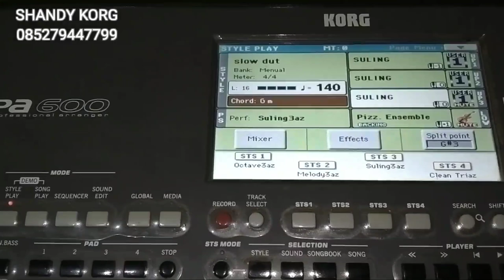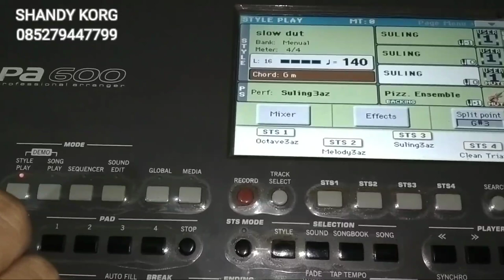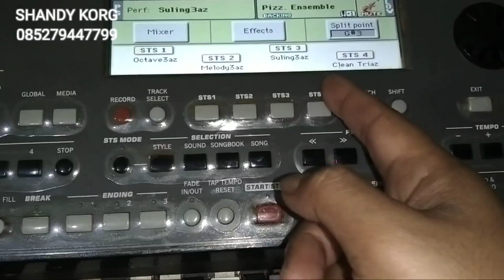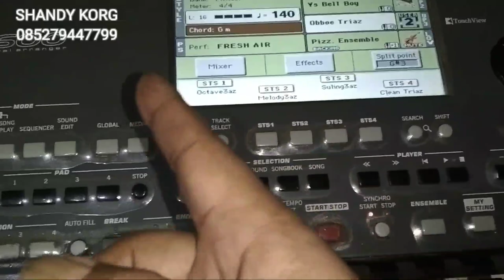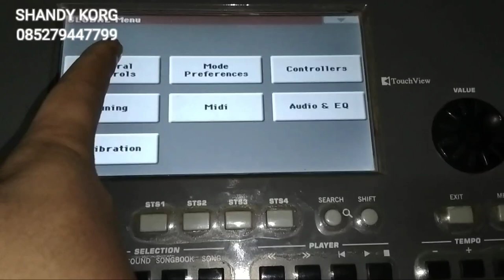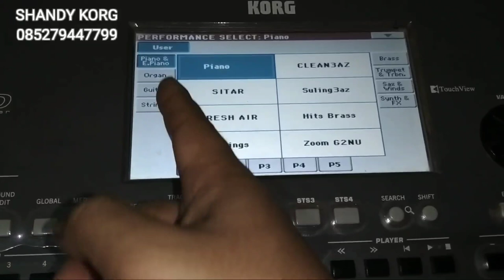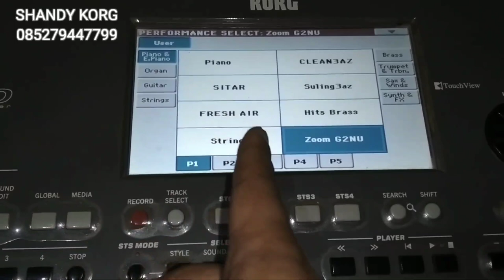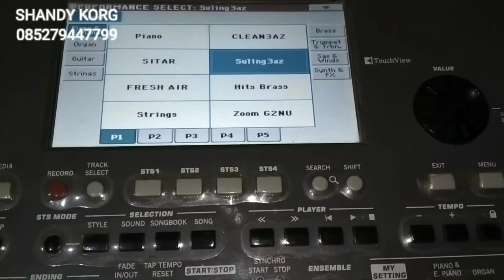Cepat belajar manual di seri KORG pahami triknya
Mudah belajar main manual di keyboard KORG

Kembali membagikan cara belajar bermain manual di keyboard seri KORG pa300 - KORG pa600 - KORG pa700 dan seri KORG di atasnya ini untuk teman-teman kita yang baru memiliki Keyboard seri KORG yang nanti nya akan mudah mengoperasikan menu-menu tombol pada seri KORG karena Keyboard KORG sudah di sediakan tombol-tombol menu yang memudahkan kita menjangkau tombol-tombol menu tersebut tetapi ada sebagian yang belum tahu cara mengaktifkan tombol-tombol tersebut nah. langsung saja ikuti trik nya biar teman-teman paham dan bisa mengoperasikan Keyboard seri KORG dengan mudah